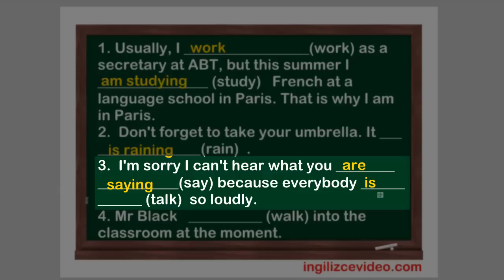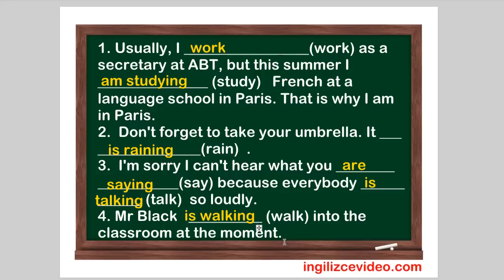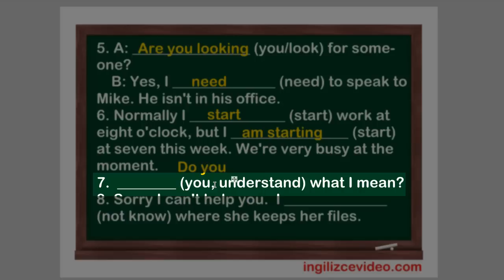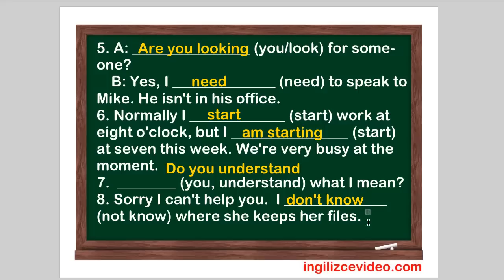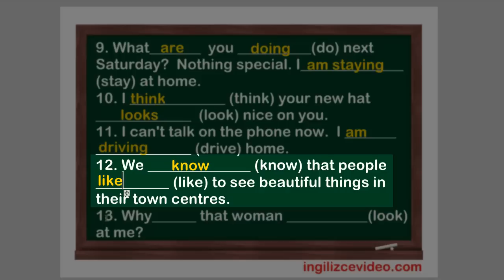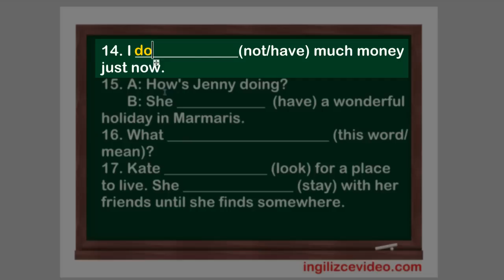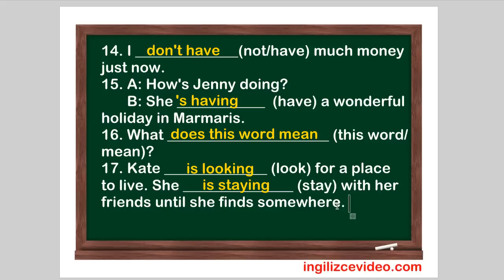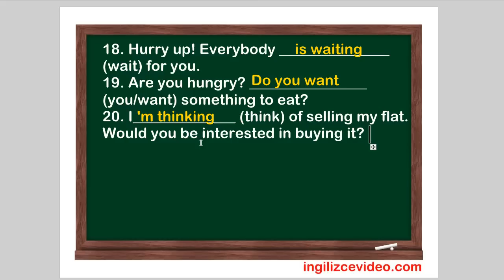İngilizce Dersi - Simple Present VS Present Continuous (Exercises)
- İngilizce'de geniş zaman ve şimdiki zamana dair 20 örnek soru ile konuları daha iyi kavramaya çalışıyoruz. Faydalı bir ders olması dileğiyle...